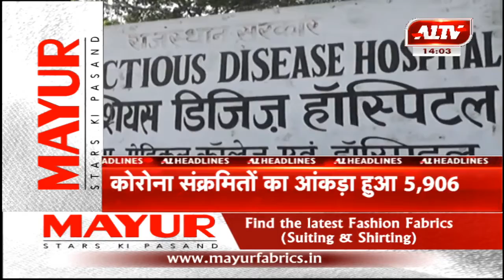आज की सुर्खियां... A1TVNews